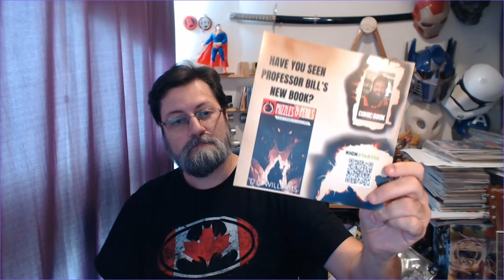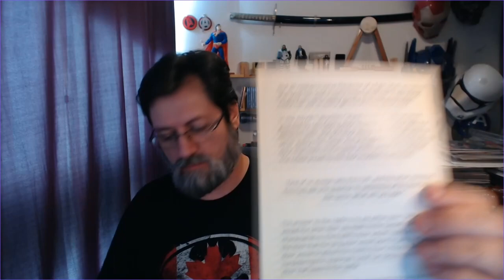Kickstarter Campaign | COMIC BOOK UNIVERSITY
My Kickstarter Campaign ends 30 September 2023